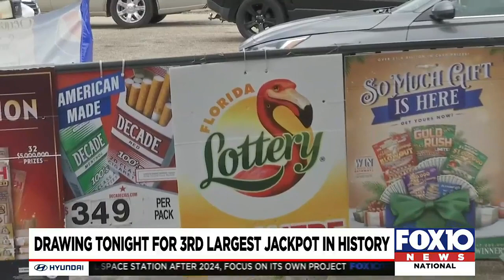Alabama residents once again make the trip to Florida for Mega Millions opportunity